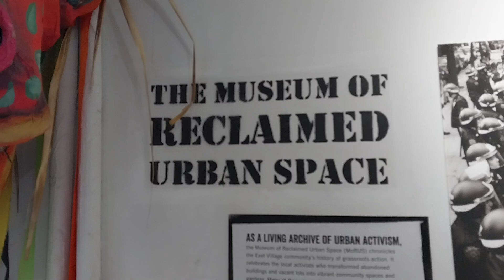June 6, 2024